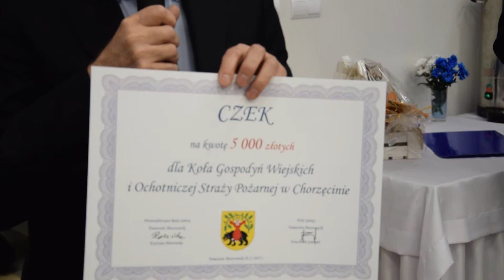Format3A Wójt Gminy Tomaszów na uroczystości w Chorzęcinie